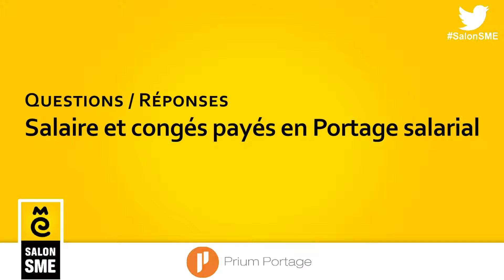Salaire et congés payés en Portage salarial (Salon SME 2019)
Conférence au Salon SME 2019 sur le Portage salarial
Séance Questions/Réponses
Intervenante : Hélène Diep, présidente de Prium Portage

Vous avez des questions ? Besoin de conseils ?
N'hésitez surtout pas à nous contacter

Suivez-nous !